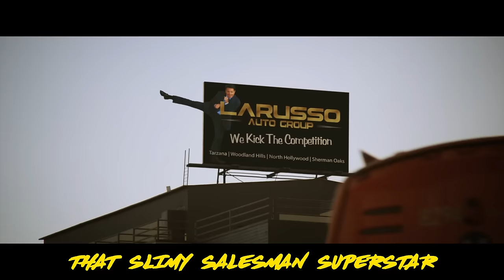Johnny Lawrence Sings A Song (Cobra Kai Parody)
Let us know if you'd like more Cobra Kai songs.. It would be cool to cover more characters and seasons.

Beat produced by Diamond Style.

+ PS4 - DonFraserNash

JOHNNY - COBRA KAI

STRIKE FIRST, GO PUNCH HIM IN THE MOUTH BEFORE HE SPEAKS
STRIKE HARD, NOW FORM A SOLID FIST OR YOU'LL BE WEAK
LET'S GO! I'LL HAVE YOU BREAKING NOSES IN A WEEK
DON'T CRY, I'M GONNA MAKE A MAN OUT OF THIS GEEK

I'M LIVING WITH THE MEMORY OF LOSS IN 84
I SHOULD ‘A WON LARUSSO THREW A KICK AND DROPPED ME TO THE PADDED FLOOR
MY CONFIDENCE OBLITERATED, NOT THE MAN I WAS BEFORE
I'LL HANG THIS STUPID TELEVISION JUST TO HIT THE LIQUOR STORE
MY ADVERSARY HIT IT BIG, THAT SLIMY SALESMAN SUPERSTAR
AND AS IF IT CAN'T GET ANY WORSE, HIS DAUGHTER HIT MY SUPERCAR
MY LIFE IS DONE, DON'T SEE MY SON, THESE DADDY ISSUES LEFT A SCAR
I'LL LEND THIS WEEDY KID A HAND, LET'S TEACH THESE BULLIES HOW TO SPAR
THE WORLD ASSUMED I'D GIVEN UP, I'LL PROVE EM WRONG I GUARANTEE
I'M BRINGING BACK THE COBRA KAI SO SCREW YOUR LITTLE BONSAI TREE
THIS KID'S A FIGHTER JUST LIKE ME, I'LL TEACH HIM KICKS AND HOW TO BREATHE
WE GOT A CHICK BUT STILL I NEED, A DOZEN MORE, CAN'T WORK FOR FREE!

DON'T CRY, I'M GONA MAKE A MAN OUT OF THIS GEEK

QUIET! FACE FRONT!

NICE SHIRT, I'M JOKING IT SUCKS
EYES ON ME LIP! HA, NICE TEETH!
I DON'T SEE COBRA KAI MATERIAL HERE
WE'VE GOT A LOT OF WORK TO DO!

I TOLD MIGUEL TO HOOK ME UP HE BRINGS A BUNCH OF NERDS
I MAY AS WELL CLOSE THE ESTABLISHMENT GOT LITTLE KIDS AND GIRLS
I'M BRINGING UP YOUR INSECURITIES NOW TOUGHEN UP THEY'RE ONLY WORDS
I'M PRAYING FOR A MIRACLE, COS ALL I SEE'S PATHETIC WORMS
KIDS ARE DROPPING LEFT AND RIGHT AND QUESTIONING MY COMPETENCE
BUT THOSE THAT STICK AROUND ARE STRONG I'M BRINGING OUT THEIR CONFIDENCE
WHO CARES IF ONE OR TWO GET HURT AND SOME ARE LOSING CONSCIOUSNESS
I'LL TRAIN EM HARD AND GET THEM FIT FOR COMPETITION DOMINANCE

I HEAR A NOISE OUTSIDE THE DOOR THEY BLOW MY CAR TO BITS
IT'S TIME TO FIGHT LARUSSO MAN TO MAN INSTEAD WE REMINISCE
I CAN'T BELIEVE THAT AFTER ALL THIS TIME WE'RE DOWNING DRINKS NOT TRADING FISTS
UNTIL I DROP IN AFTERWARDS HE'S TRAINING WITH MY FREAKING KID!
I'M PROUD TO SAY THAT COBRA KAI HAVE MADE IT ON THE LIST
IT'S HAD A COMPLICATED HISTORY BUT BACK FROM THE ABYSS
I KNOW I TRAIN EM HARD AND SACRIFICE AND SOMETIMES TAKE THE P*SS
UNLIKE IT'S SENSEI FROM THE PAST I WANT THE BEST FOR ALL THESE KIDS
THE FIGHTS ARE ON THEY'RE KICKING ASS WE MIGHT JUST STAND A CHANCE
I'M GIVING POINTERS FROM THE SIDE LINE CHECK YOUR FIST AND FIX YOUR STANCE
NOW EVERY ROUND WE LOSE A CANDIDATE BUT TWO OF THEM ADVANCE
WE'VE HIT THE FINALS WE CAN SEE IT THROUGH AND MAKE UP FOR THE PAST